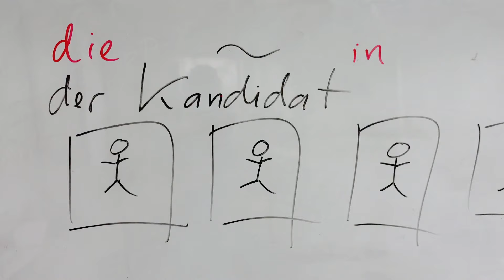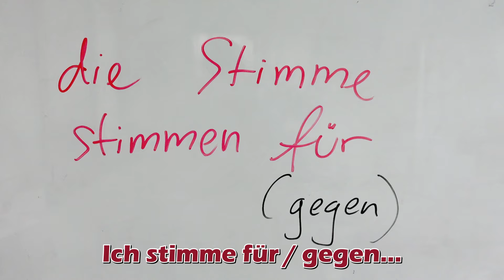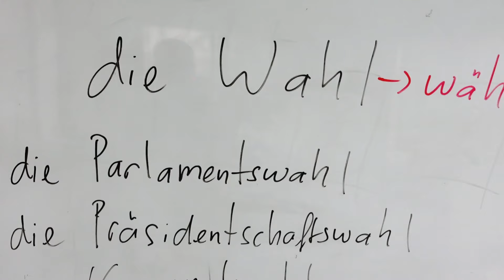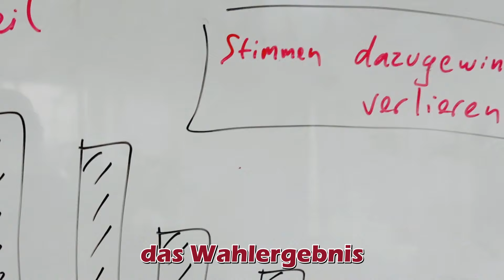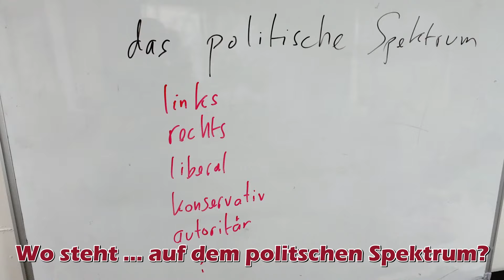我們來看看一些德語政治用詞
⭐想幫我買一杯咖啡? 🇩🇪🇨🇭🇦🇹
⭐歡迎在Patreon支持我! 🇩🇪🇨🇭🇦🇹
⭐ 加入我的IG! 🇩🇪🇨🇭🇦🇹